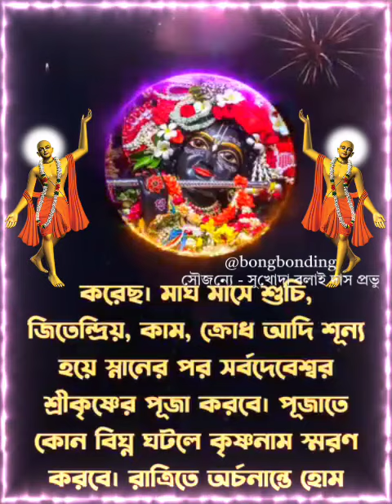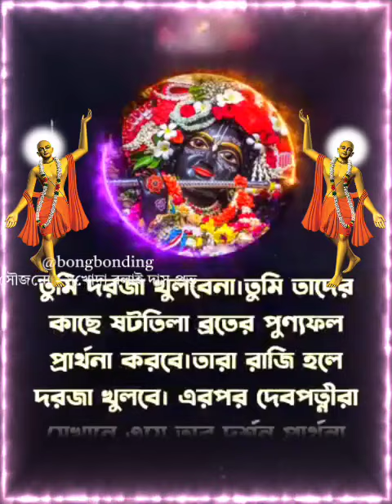ষটতিলা একাদশী ব্রত মাহাত্ম্য | একাদশীর দিন কিকি ভুলেও করবেন না?Bong Bonding - বং বন্ডিং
বাংলা ও বাঙালির প্রিয় ব্লগ Bong Bonding - বং বন্ডিং , বাঙালির ঐতিহ্য ও সংস্কৃতি আমাদের মুল বিষয়। Bong Bonding - বং বন্ডিং ইউটিউব চ্যানেলে সকলকে জানাই সাদর আমন্ত্রণ। এই চ্যানেলে আছে বাংলা  কীর্তন পালা, কীর্তন গান, লীলা কীর্তন, হরিনাম সংকীর্তন, তত্ত্ব কথা, কৃষ্ণ কথা ও মহাভারত কথা।